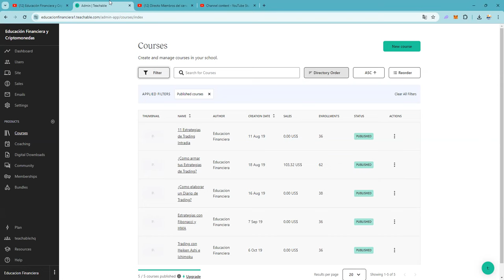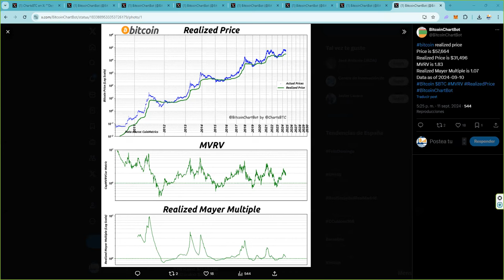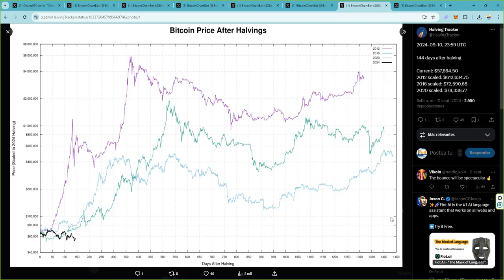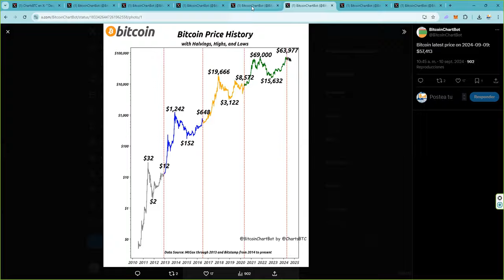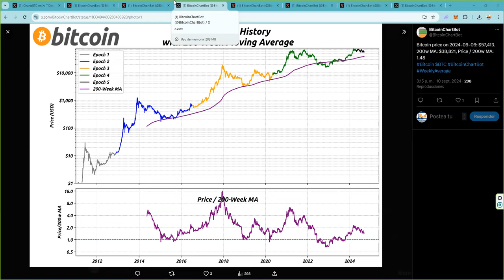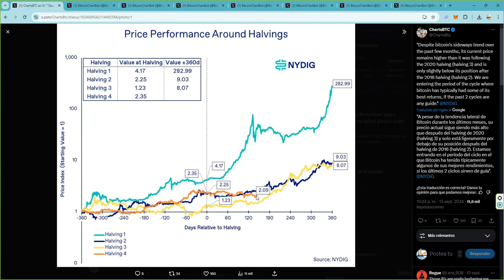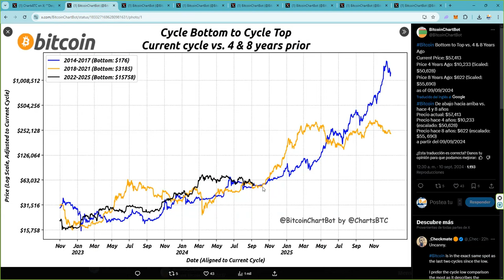Todos los graficos que vemos de bitcoin nos conducen a lo mismo